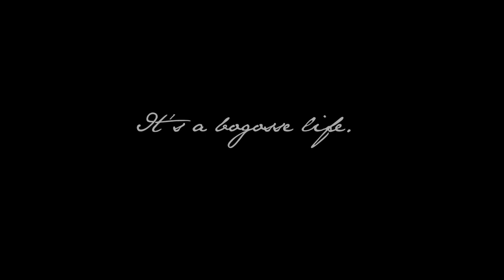Bogosse Video 2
Bogosse Style and Fashion (Its a Bogosse life)